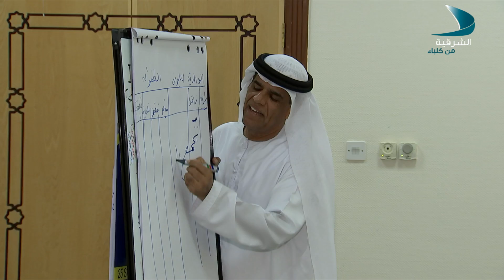حديث المساء الحلقة 113